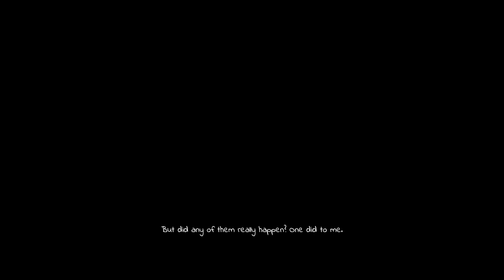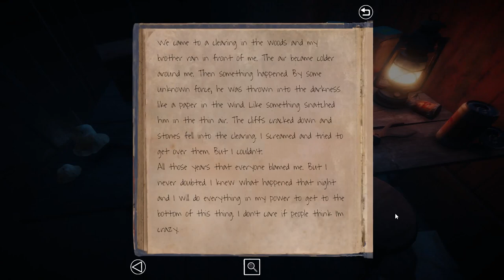Re-scoring walktrough soundtrack for Lake Ridden - Lucas Ayala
This is a first try of scoring for a videogame gameplay. I chose "Lake Ridden" (2018) a misterious and kinda creepy first person puzzle.

Este es un primer intento de componer para el gameplay de un videojuego. Elegí "Lake Ridden" (2018), un misterioso y algo aterrador juego de aventura en primera persona.